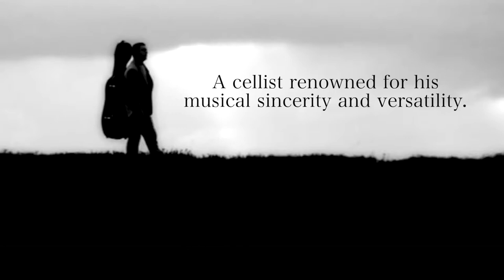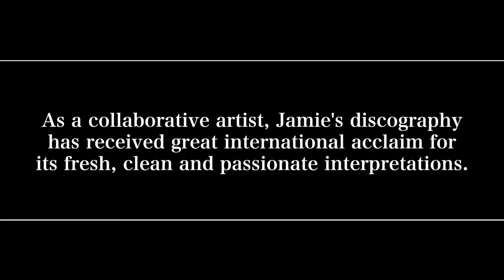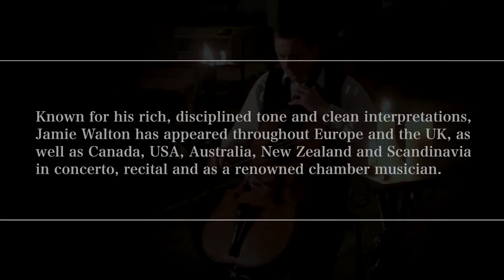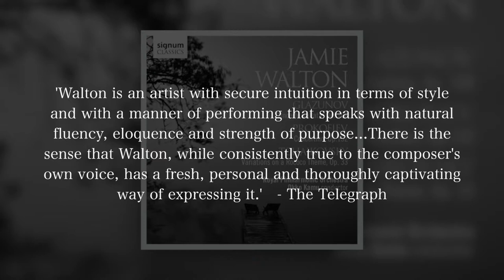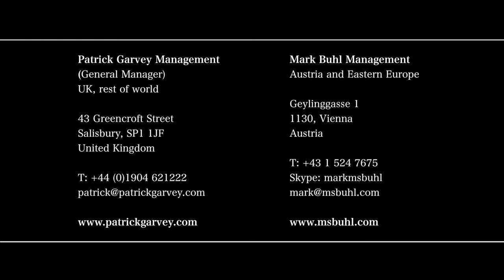Jamie Walton Promotional Film